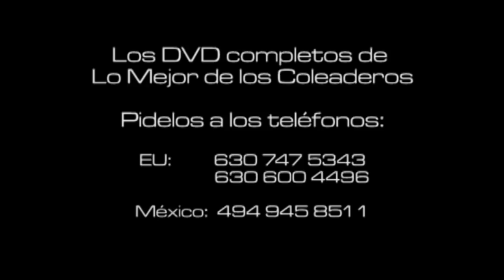44 - Lo Mejor de los Coleaderos - Illinois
Lo Mejor de los Coleaderos 2013 - Illinois